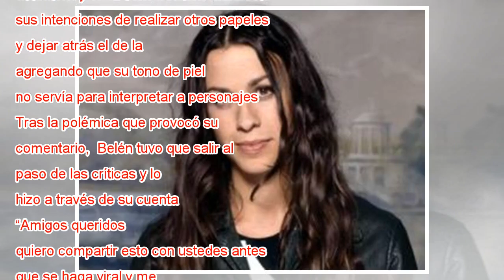Belén Soto sale al paso de las críticas tras polémica declaración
Rechazo generó la declaración que Belén Soto realizó a La Cuarta donde aclaraba por qué no interpretaba personajes de escasos recursos. “Necesito un desafío, quiero hacer otro personaje que me requiera una caracterización especial, salirme del molde ...